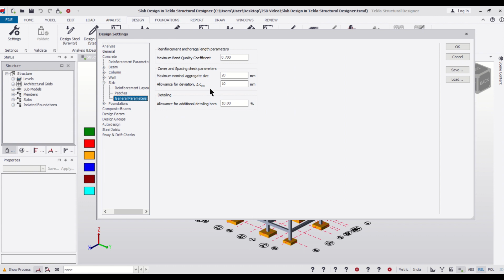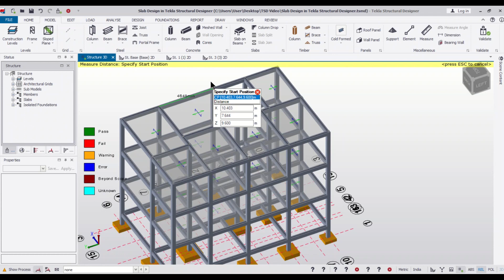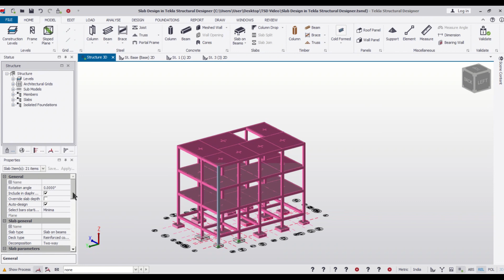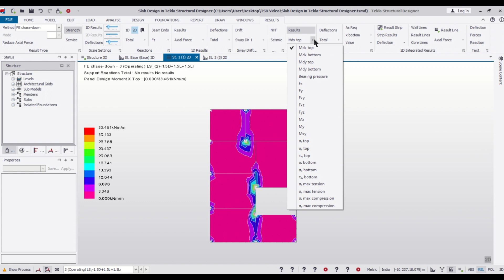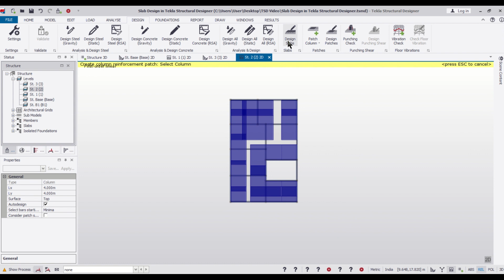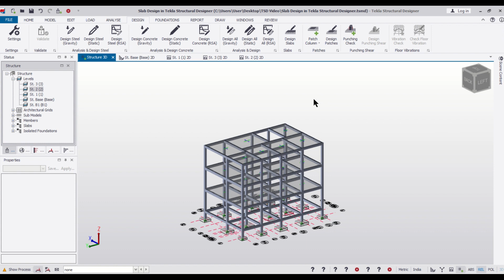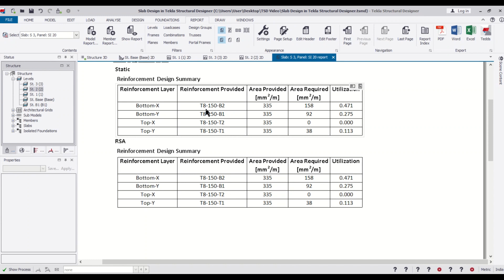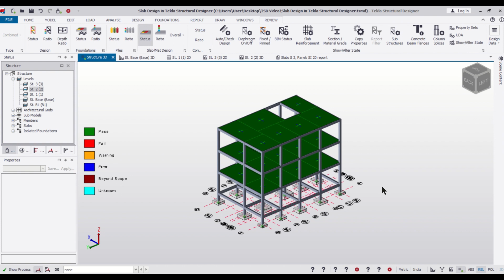How to Design Slab in Tekla|| Economical Slab Design in Tekla Structural Designer || Slab Designing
In this video, we have shown the procedure of Slab Design in Tekla Structural Designer Software. We have shown the right procedure to achieve the economical design of Slab in the Software.

*كيف تصمم بلاطة في تكلا || تصميم بلاطة اقتصادية في مصمم تكلا الانشائي || تصميم بلاطة
*Me pehea te Hoahoa Papa i Tekla|| Hoahoa Papa Ohaoha i Tekla Hanganga Kaihoahoa || Te Hoahoa Papa
*如何在Tekla中设计楼板|| Tekla Structural Designer 中的经济型楼板设计 ||楼板设计
*如何在Tekla中設計樓板|| Tekla Structural Designer 中的經濟型樓板設計 ||樓板設計
*So entwerfen Sie eine Platte in Tekla|| Wirtschaftliches Deckendesign in Tekla Structural Designer || Plattendesign
*டெக்லாவில் ஸ்லாப் வடிவமைப்பது எப்படி|| டெக்லா கட்டமைப்பு வடிவமைப்பாளரில் பொருளாதார ஸ்லாப் வடிவமைப்பு || ஸ்லாப் டிசைனிங்
*Comment concevoir une dalle dans Tekla|| Conception économique de dalles dans Tekla Structural Designer || Conception de dalles
*Hvordan designe plate i Tekla|| Økonomisk platedesign i Tekla Structural Designer || Platedesign
*Wéi Design Slab an Tekla|| Wirtschaftlech Plack Design am Tekla Structural Designer || Placken Design
*Jak navrhnout desku v Tekla|| Ekonomický návrh desek v Tekla Structural Designer || Navrhování desek
*Kuinka suunnitella laatta Teklassa|| Taloudellinen laattasuunnittelu Tekla Structural Designerissa || Laattojen suunnittelu
*Sådan designer du plade i Tekla|| Økonomisk pladedesign i Tekla Structural Designer || Plade design
*Cómo diseñar losa en Tekla || Diseño económico de losas en Tekla Structural Designer || Diseño de losas
*Come progettare lastra in Tekla|| Progettazione economica della soletta in Tekla Structural Designer || Progettazione di lastre
*Hoe een plaat te ontwerpen in Tekla|| Voordelig plaatontwerp in Tekla Structural Designer || plaat ontwerpen
*Hvernig á að hanna plötu í Tekla|| Hagkvæm plötuhönnun í Tekla Structural Designer || Hönnun plötu

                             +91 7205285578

Join Civil Center Student Club Today